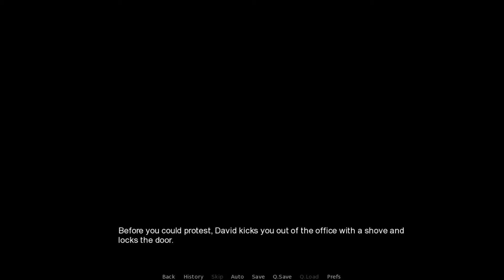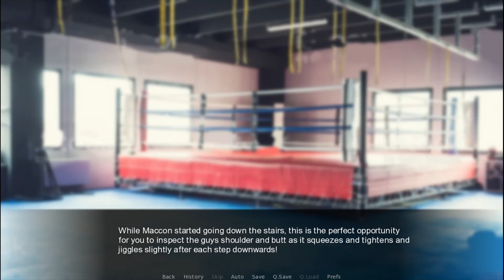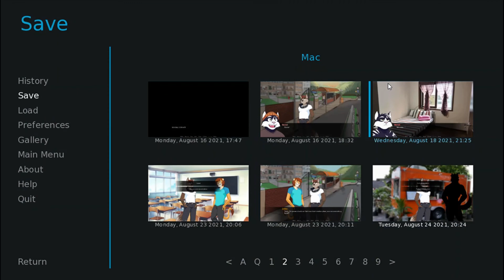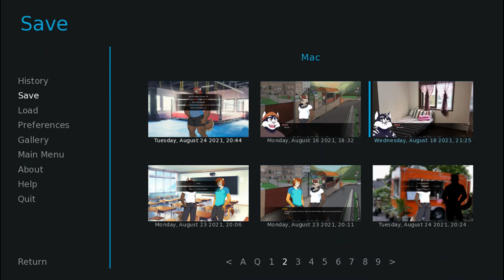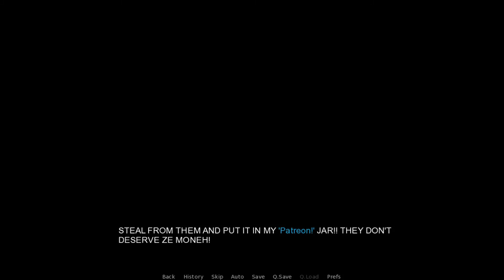Socially Awkward Ep8 (Maccon) - QAUDRA S TIER HIMBO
Welcome to episode 8 of Socially Awkward "QUADRA S TIER HIMBO" also called "I like you, so come over to my house and fuck my brother!"

Last time we went through some more familiar scenes but we saw some new sides of the Mercy Brothers.

This time we finally get to see unique Maccon route scenes. We get to eat some ice cream with David and we spend some quality time with Bic Mac.

This will be the last episode until another update comes out.

Link to the next game poll:
No poll I decided what I will play next.

Follow my art social media!

Maybe someday you will see a Visual Novel Game by me!